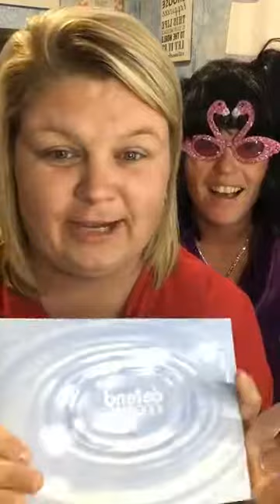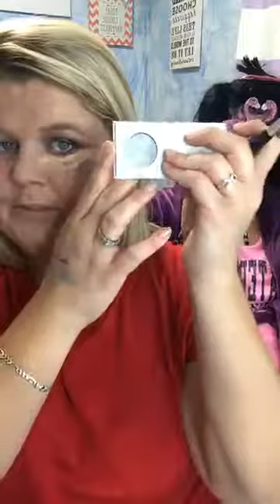Lets show these amazing kudos Younique style